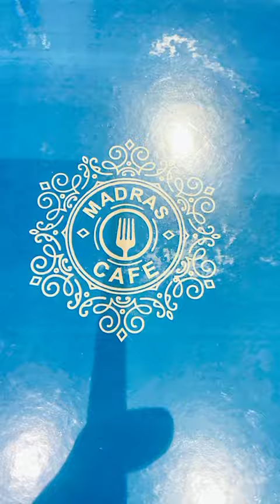What’s in my gallery part II 😁